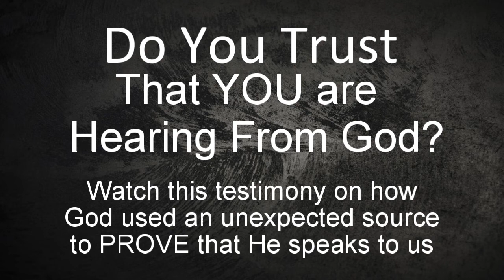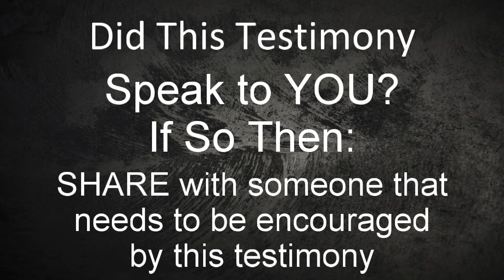Do you trust that you are hearing from God?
Listen to this testimony and you will be encouraged as you hear how God used an unexpected person to demonstrate His faithfulness and confirm that she was hearing from God.